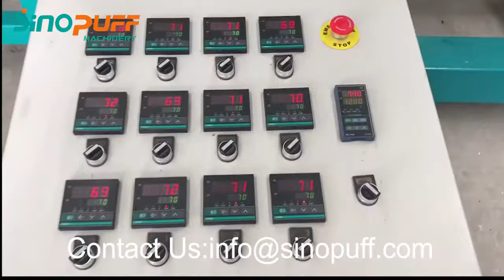High Moisture Meat Analogue Beyond Meat HMMA Soya Pea Protein Making Machine from Sinopuff